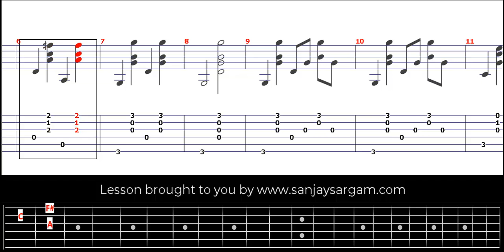Begining Fingerstyle Accompaniment Patterns - Guitar Tutorial (Fingerstyle)